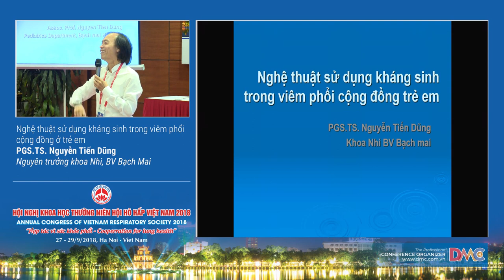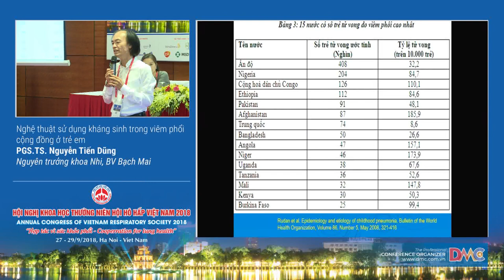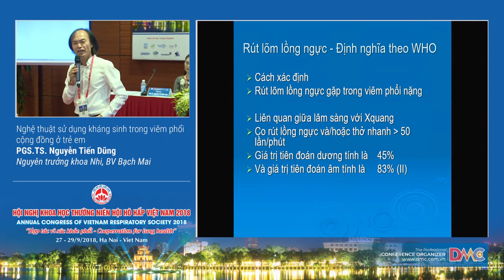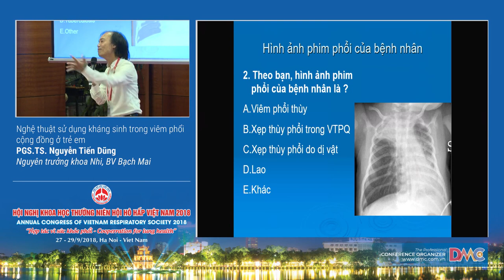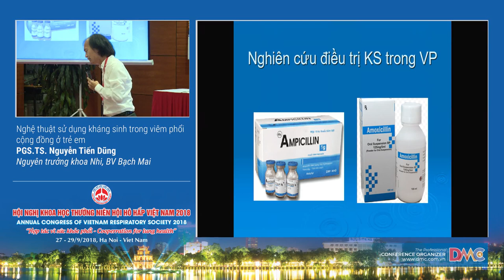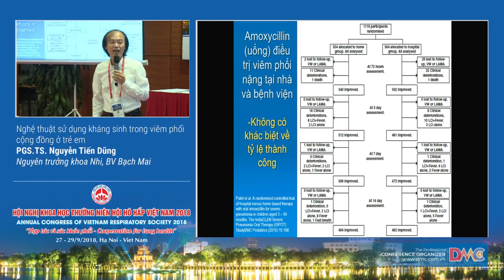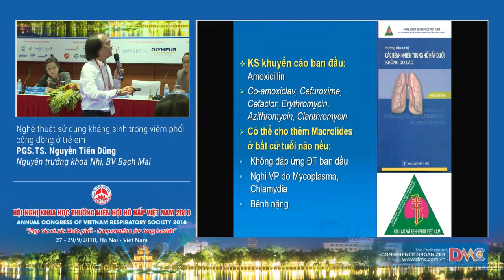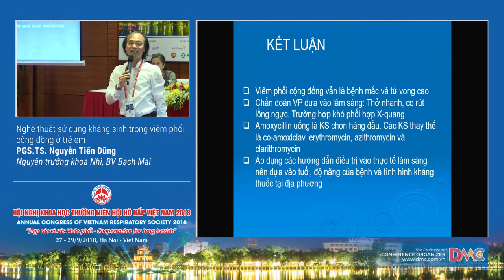Nghệ thuật sử dụng kháng sinh trong viêm phổi cộng đồng ở trẻ em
PGS.TS. Nguyễn Tiến Dũng
Nguyên trưởng khoa Nhi, BV Bạch Mai